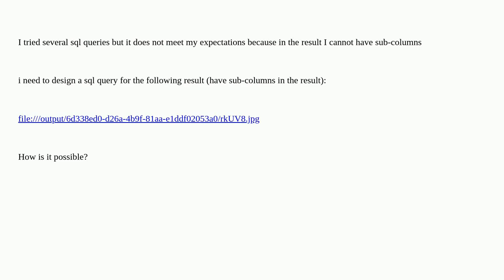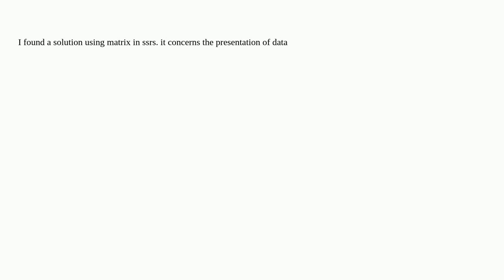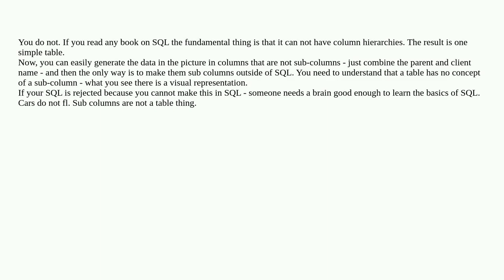how to design a sql query to have sub-columns in the result?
A special thanks goes out to the community

  storage mysql sql-server